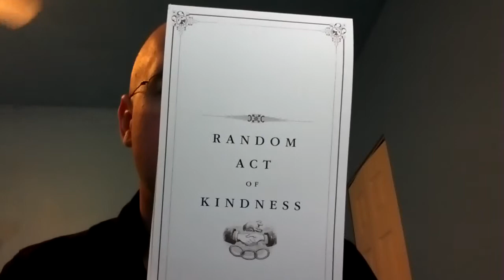#21 - Acts of Kindness (VEDA)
Retelling a tale from my trip yesterday. Also, I apologize for all of the random background noise, I'm in South Florida and outside isn't exactly a quiet place in the tropics.